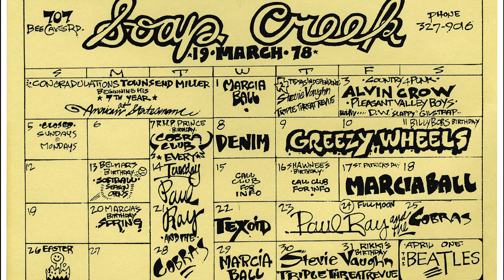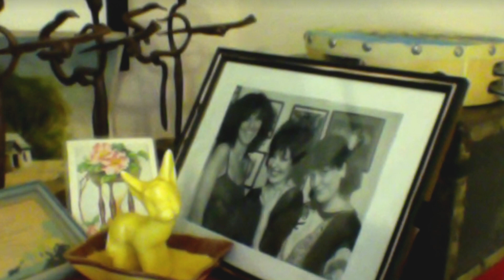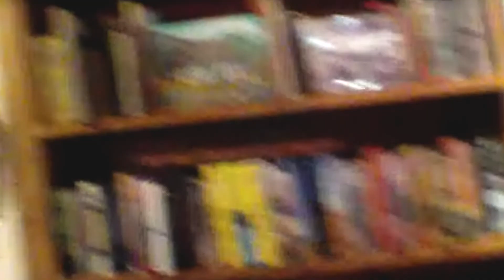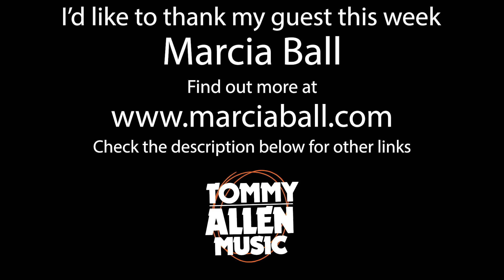Marcia Ball Interview with Tommy Allen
Episode 34: This weeks music Interview and talk series, is with the amazingMarcia Ball is an American blues singer and pianist raised in Louisiana.
She was described in USA Today as "a sensation, saucy singer and superb pianist... where Texas stomp-rock and Louisiana blues-swamp meet.

To find out more about Tommy Allen Music go to